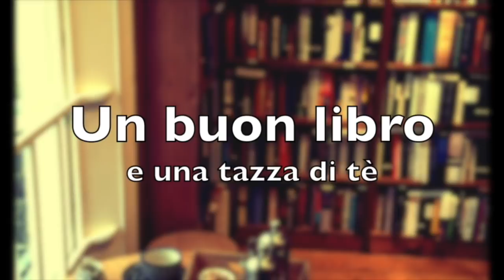Buoni Propositi per il nuovo anno! | I Libri dell'Avvento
Libri citati:

- Piccole donne (Louisa May Alcott):

- La città della gioia (Dominique Lapierre)